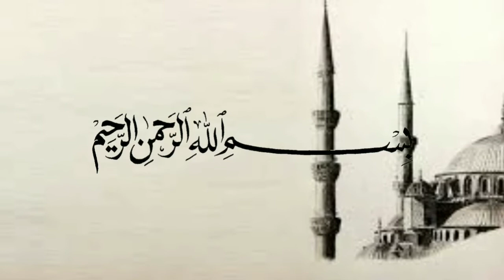Orang cerdas mengoptimalkan potensi ketaatannya - Ustadz Handy Bonny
(Tag & Share Ke Sahabat Hijrah Tersayangmu ^^)